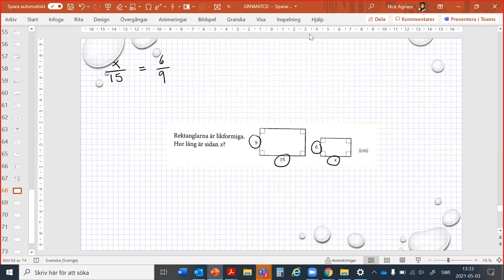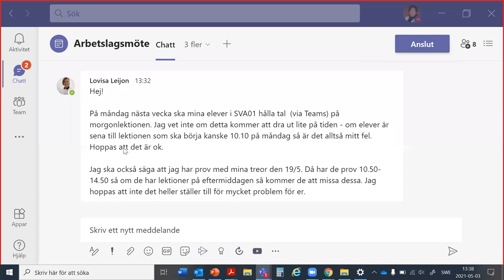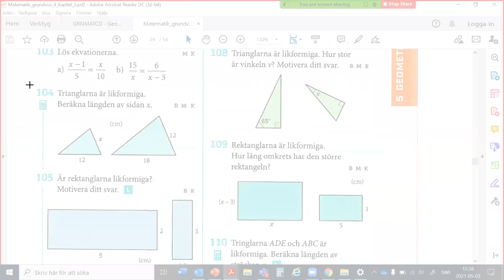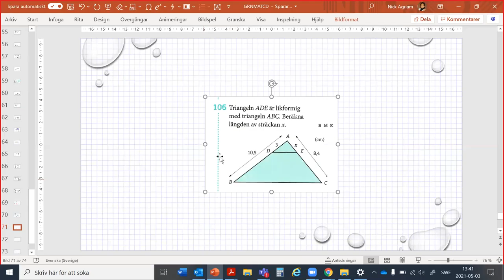Matematik grundvux delkurs 4 - Likformighet